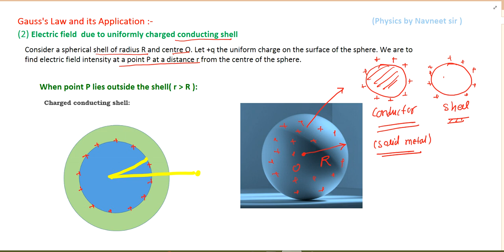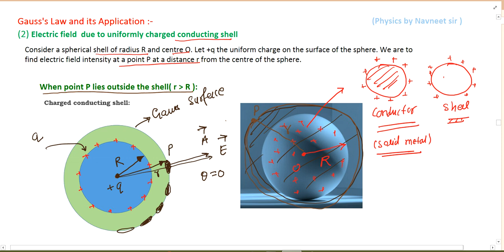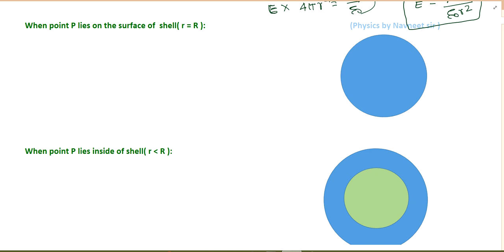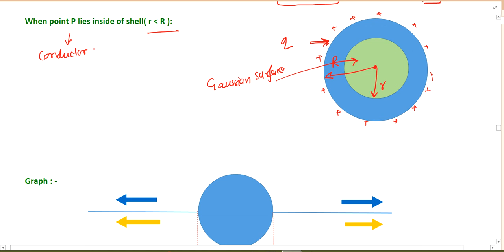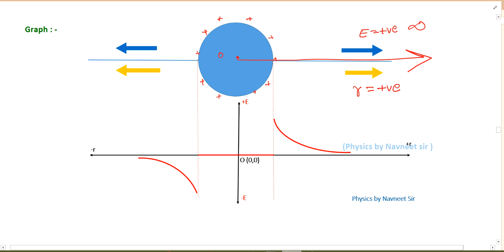application of gauss law class 12 physics || electric field due to spherical shell derivation 2023